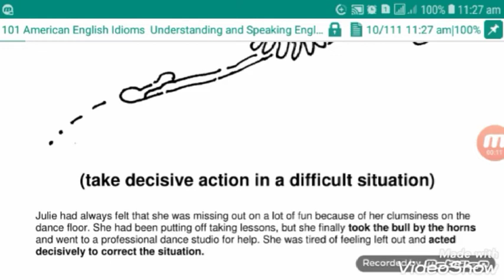new idiom take the bull by the horns